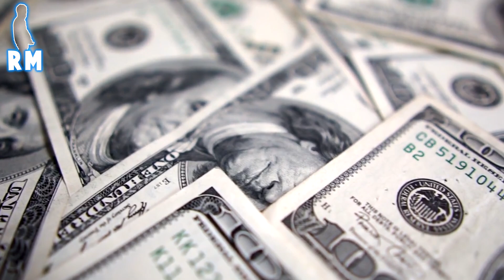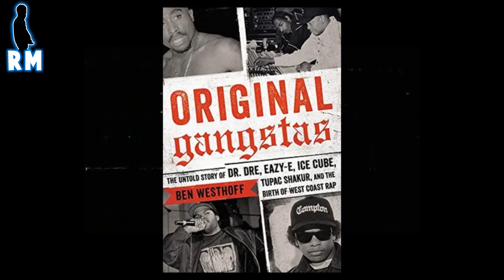Cuando ICE CUBE Se Enfrento a G0LPES con ABOVE THE LAW | ( ICE CUBE vs COLD187 )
Asi es como Ice Cube se Enfrento a El Grupo de Rap Above The Law en la ceremonia NEW MUSIC SEMINAR de 1990.